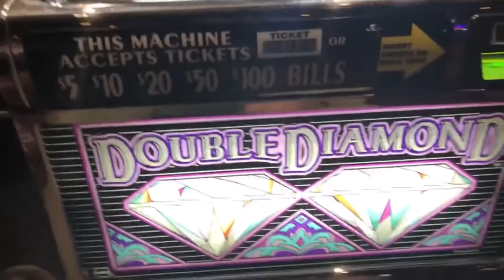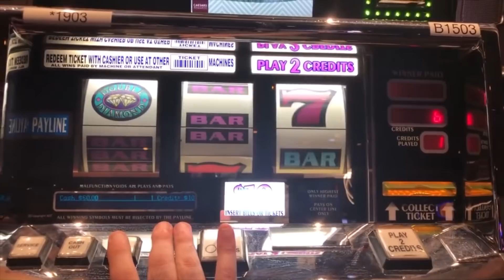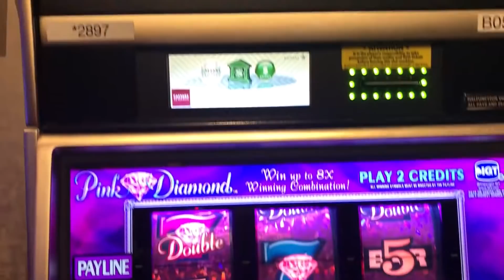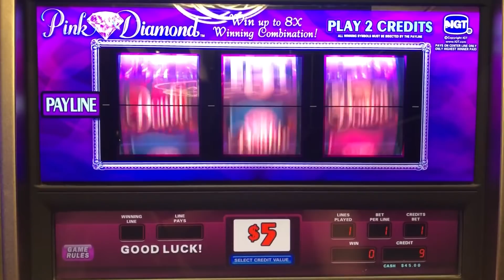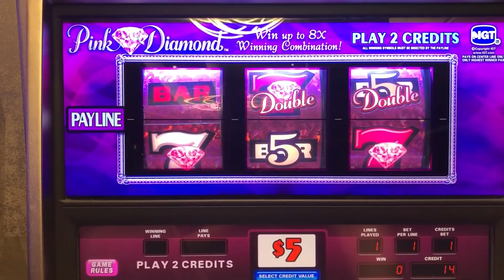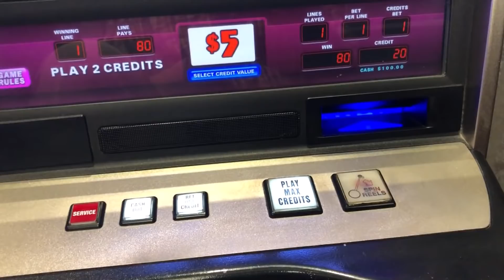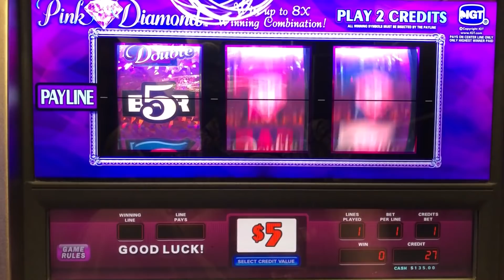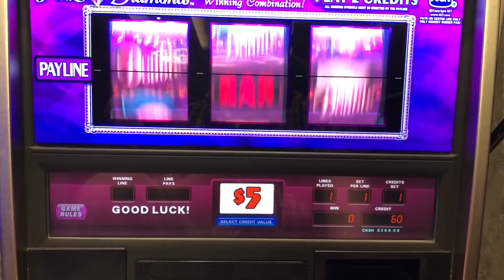CLASSIC OLD SCHOOL HIGH LIMIT SLOTS: DOUBLE DIAMOND + PINK DIAMOND SLOT PLAY! $10 DOUBLE DIAMOND